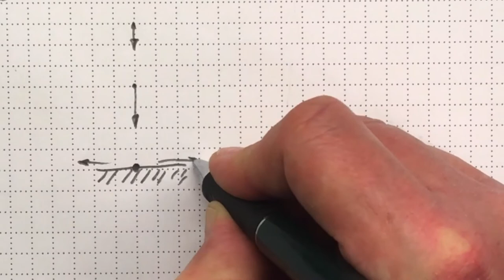Chalk & Talk Transition (Remote)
Here's the remote delivery version, but recorded and edited a little to improve the asynchronous copy of the original synchronous delivery.